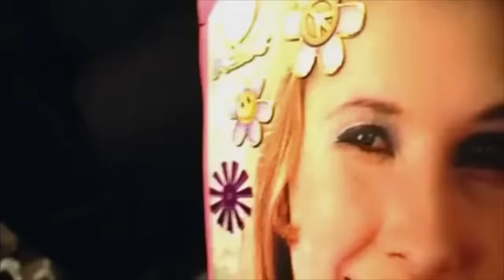Best Bits from Peep Show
1 Hour of Peep Show best bits. Includes clips which are very rare on YouTube

Timestamps:
00:00 Personal Favourites
4:30 Series 1
7:39 Series 2
11:36 Series 3
16:01 Series 4
23:48 Series 5
36:27 Series 6
41:57 Series 7
46:18 Series 8
51:27 Series 9

1 Hour of The Greatest Quotes & Performances from Peep Show
1 Hour of The Greatest Quotes and Performances from Peep Show
1 Hour of The Greatest Quotes from Peep Show
1 Hour of The Greatest Performances from Peep Show
1 hour peep show compilation
david mitchell robert webb